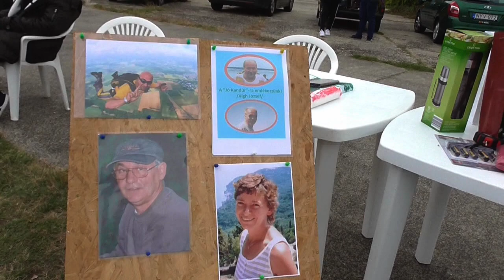Aeroking kupa Börgönd / Székesfehérvár 2020 v30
Ejtőernyőzés,skydiving, tandemugrás, Börgönd, Székesfehérvár.
A minden évben, az Aeroking ejtőernyős klub által megrendezett, méltán népszerű ejtőernyős verseny 2020-as összefoglalója. Ezen  a barátságos , családi hangulatú versenyen az ország minden részéből érkeznek versenyzők, hogy összemérjék célba ugró tudásukat.Az eseménynek a Székesfehérvár mellett lévő börgöndi repülőtér és az Albatrosz repülő egyesület adott helyet.Ezúttal az időjárás a szokásosnál is rosszabb volt, így a versenyt négy ugrásból kellett értékelni.